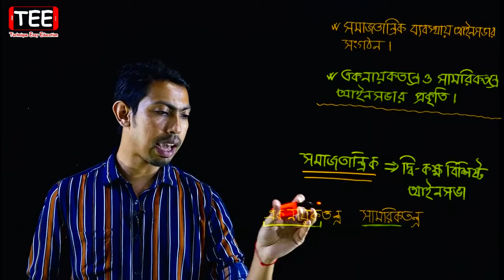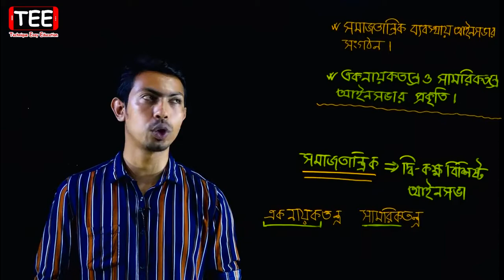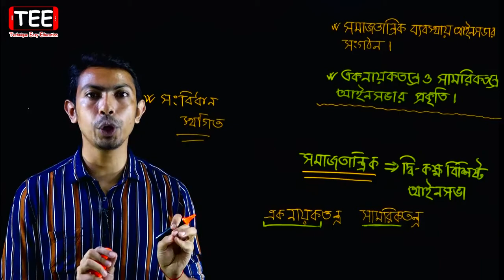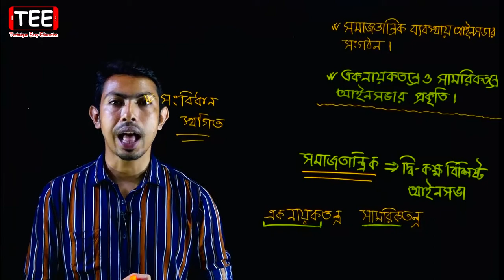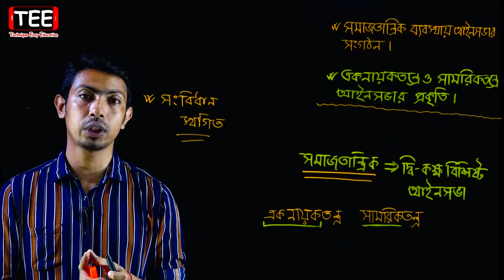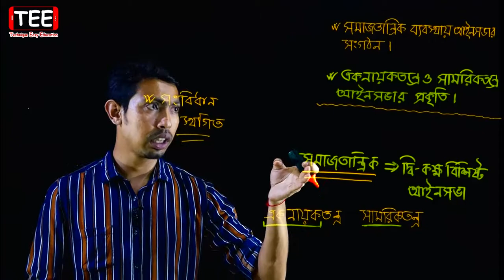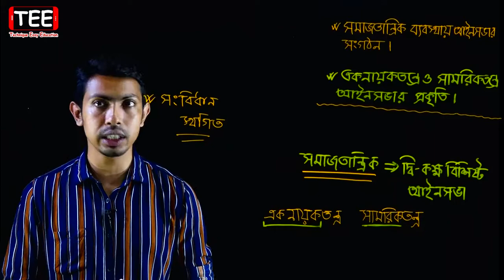সমাজতান্ত্রিক ব্যবস্থায় আইনসভার সংগঠন || HSC Civics 1st Paper Chapter 7 (Part-59)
সমাজতান্ত্রিক ব্যবস্থায় আইনসভার সংগঠন || সরকার কাঠামো ও অঙ্গসমূহ || পৌরনীতি ও সুশাসন ১ম পত্র ৭ম অধ্যায় || HSC Civics 1st Paper Chapter 7 (Part-59)